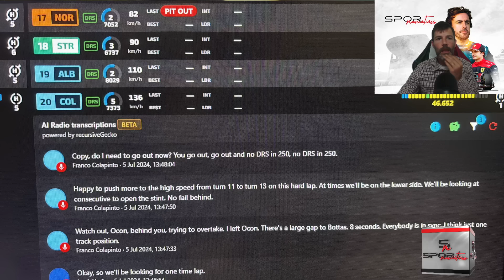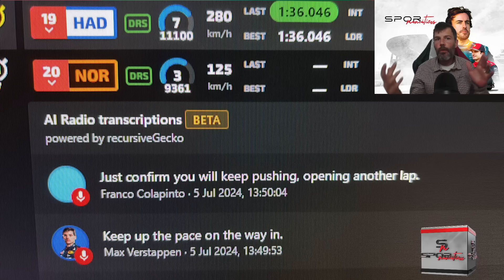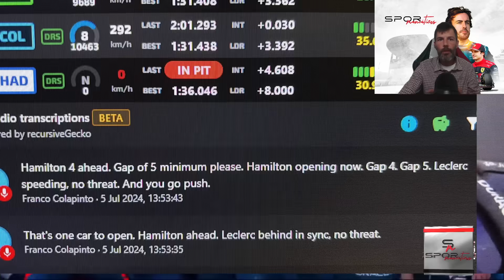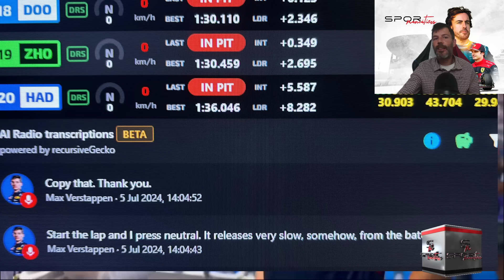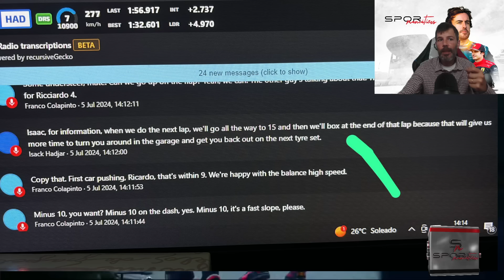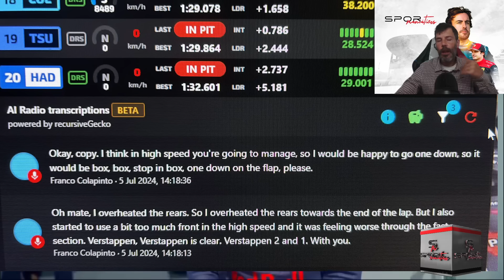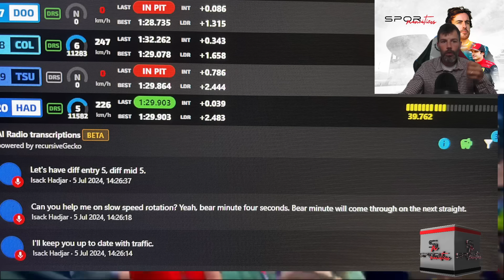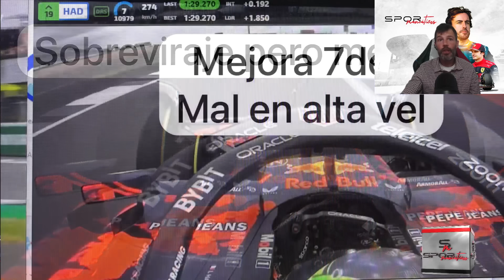F1 SILVERSTONE L1: TAMBIÉN SUSTITUYERON A HUGH BIRD Y SERGIO PÉREZ CONTROLÓ SU RB20, MCLAREN TIEMBLA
RESUMEN LIBRES 1 GP SILVERSTONE REINO UNIDO F1 2024.